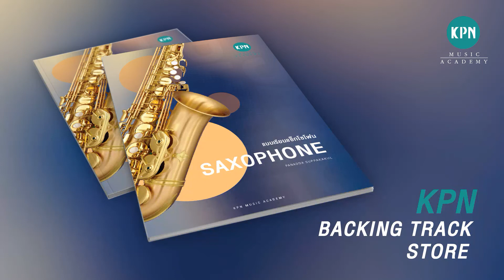KPN Saxophone Backing Track 182 (CANON TRILL with sax)